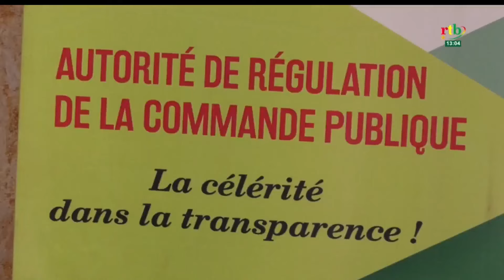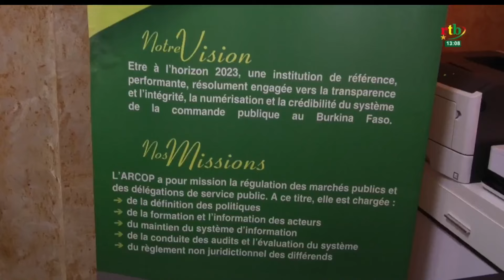Commande publique au Burkina : les enjeux de la modification des textes règlementaires.